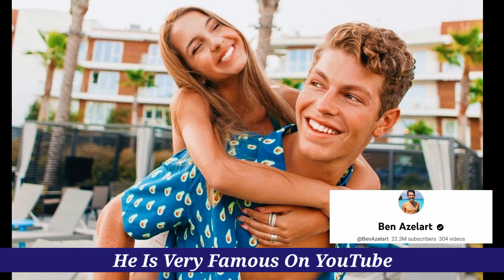Ben Azelart Vs Andrew Davila (Amp World) Lifestyle, Affair, Age, Career, Biography, Net Worth, Facts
Establishing himself via the social media network Instagram, he is an internet personality and YouTuber who was known as andrewdavila_ on Instagram. His account was formerly andrxw20.

He has a younger brother and younger sister. His mother, Karla Davila has been featured on his social media. He has been romantically linked with TikTok star Lexi Rivera since 2022.

YouTuber who partakes in a number of challenges, usually alongside friends, for videos on his self-titled YouTube channel. Many of the challenges are physical and result in the winner receiving money. He also has over 16 million fans on TikTok, where he posts additional challenges as well as frequent comedy clips. In 2018, he began starring on the reality series Bucket List.

He was born to parents Jill and Lionel Azelart and grew up with a brother named Julien. He dated Lexi Rivera from 2018 to 2020. He has been romantically linked to Hannah Thomas.

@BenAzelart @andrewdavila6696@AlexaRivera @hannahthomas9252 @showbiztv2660